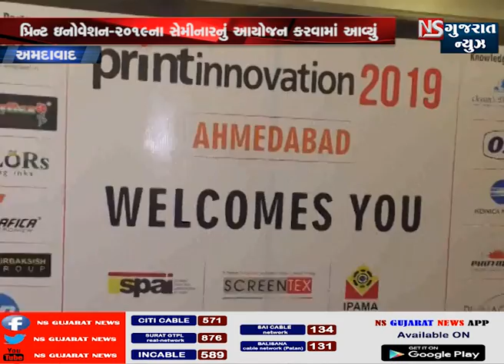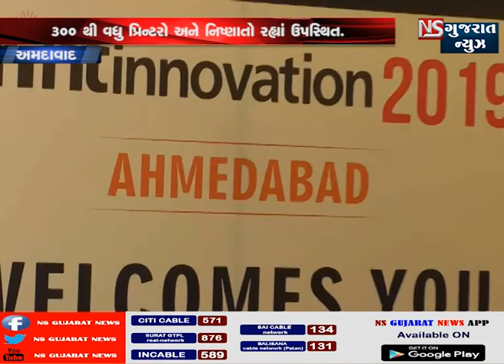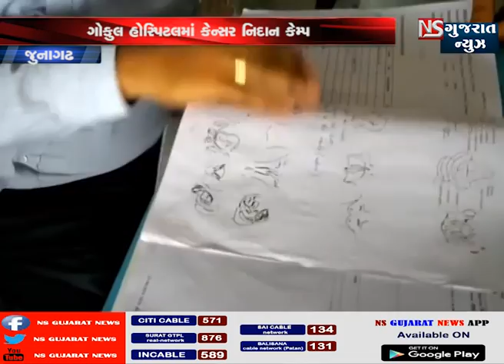TORY OF GUJARAT